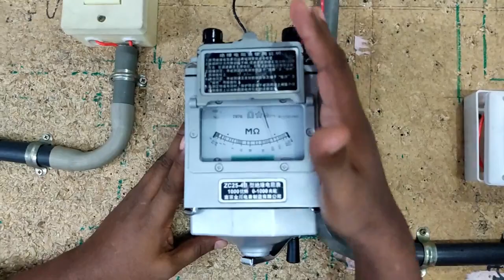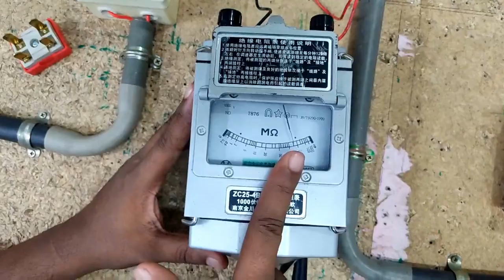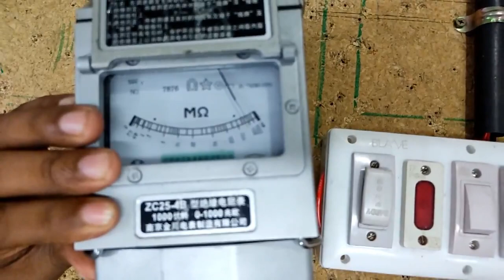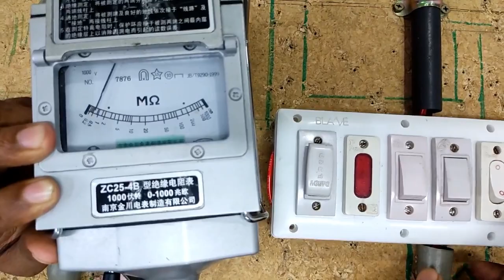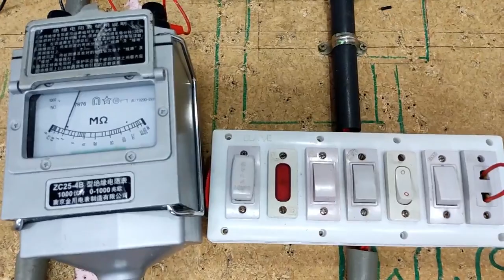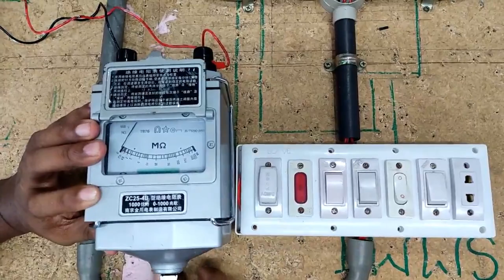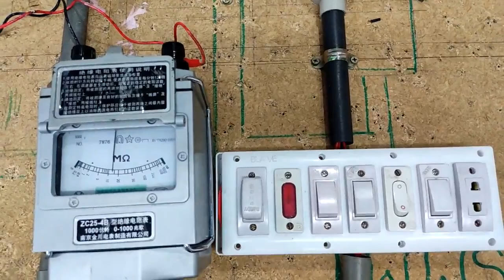How to use meager. মেগার দিয়ে হাউজ ওয়্যারিংয়ের কন্টিনিউটি ও ইন্স্যুলেশন পরীক্ষা করা শিখুন।